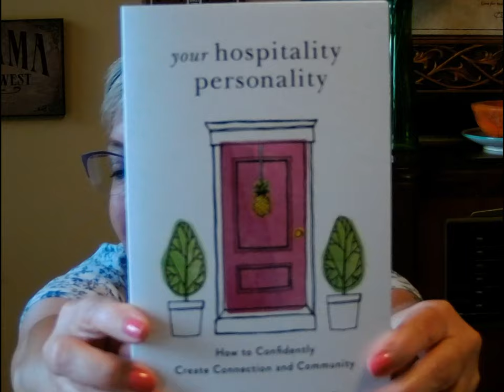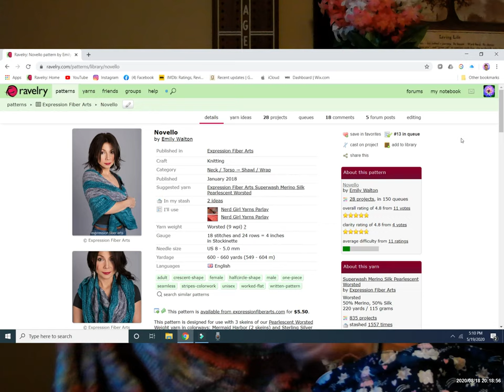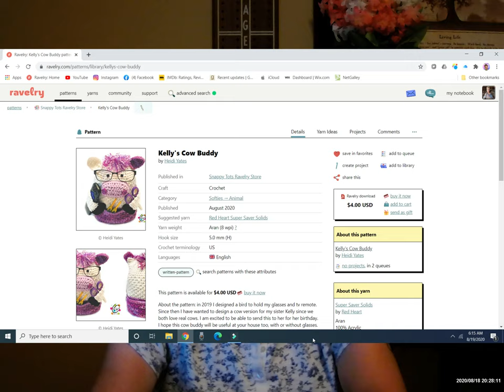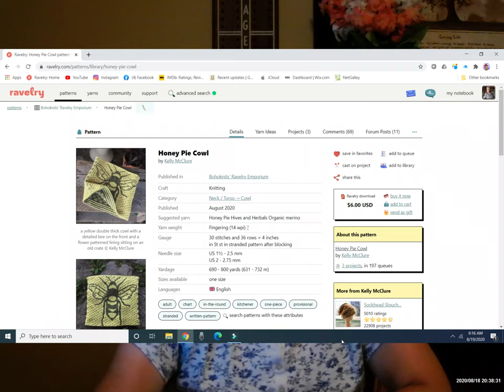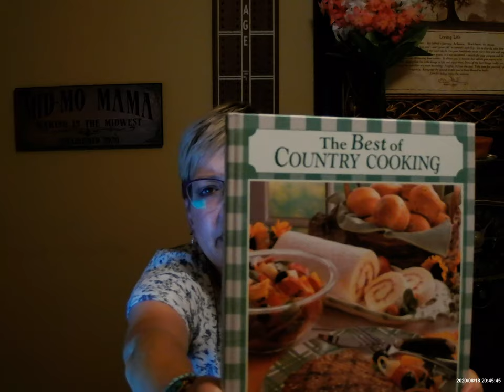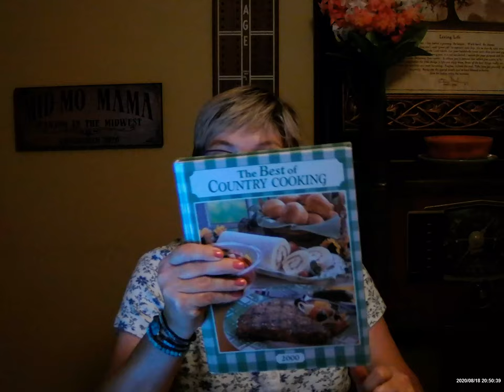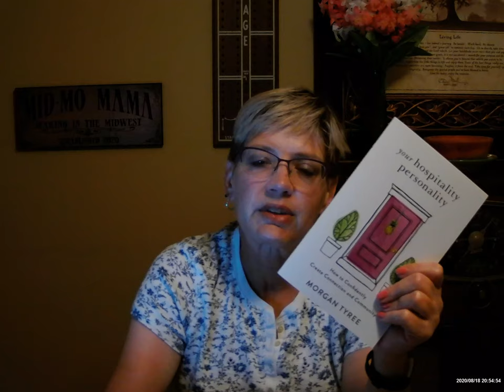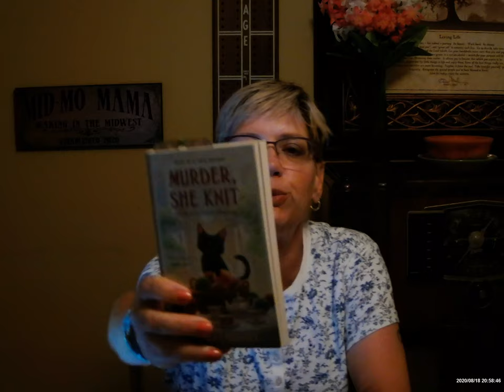Mid-MO Mama Episode 12: Winners, Peppers, & More!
Mid-MO Mama -- a one-woman video channel for people who like yarn, crochet, knitting, baking, cooking, reading, movies, and more.  Find complete show notes with links and recipes at my

The prize:  One skein of Astral by Nerd Girl Yarns in the colorway I Am the Cyber King.  Yarn is 100 grams, 435 yards, fingering 2-ply, 75% superwash Merino, 20% nylon & 5% gold toned Stellina.

How to enter:   Answer the following question in the comments of Episode 12 of Mid-MO Mama:  September is coming which is the month that ushers in the fall season.  Is there an item you like to cast-on or chain-on every year on September 1st?  If so what do you like to make to celebrate fall?

No purchase necessary.  You must be 18 years old or older to win.  You must follow the instructions regarding the comments on Episode 12 of Mid-MO Mama.  Open world-wide; void where prohibited.  Additional duties or taxes are winner's responsibility.  Entry period will close at noon Central Daylight Time on Tuesday September 1, 2020.  The winner will be announced in Episode 13 of Mid-MO Mama.

Episodes are posted on the first and third Thursday of every month.

Ravelry: MidMOMama
Stitched.Zone: mid-mo mama